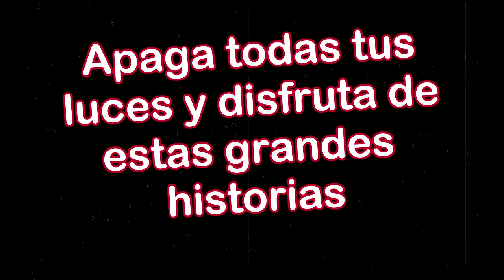Podcast de terror capitulo 4 | Exorcismo, parálisis del sueño y fantasmas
El día de hoy les traigo los mejores momentos y las mejores historias de este podcast de terror que en mi opinión es el mejor hasta la fecha uwu.
Estuvimos en este día con Vane y Alo, las cuales nos asustaron bastante y lograron crear un ambiente bastante tenso